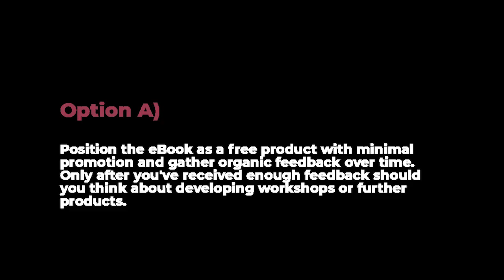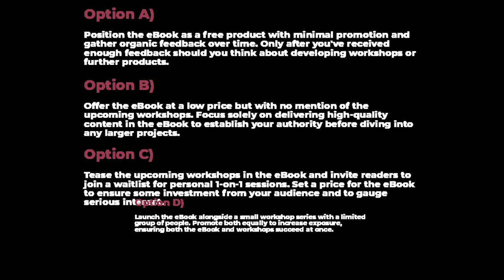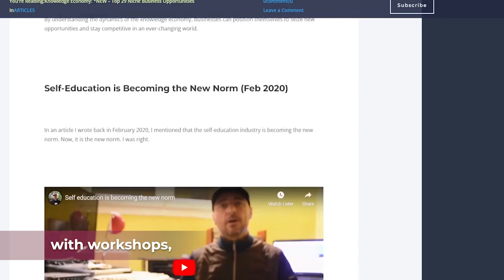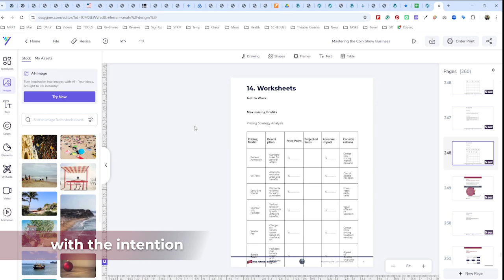Knowledge Economy Success Blueprint: Workshop #10 Research, Content & Positioning (Problem Solution)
Problem Scenario:
As a fitness practitioner, you've researched the market thoroughly and discovered that your audience is eager for natural weight loss solutions without chemicals. Additionally, they desire personal guidance throughout the process. You’re aware of high competition in the fitness industry, especially with established online courses, membership sites, and training programs.

You’ve decided to develop an actionable eBook to give your audience a taste of your method and tease an upcoming series of 1-on-1 workshops. You believe this eBook could serve as the foundation for something unique, but you are unsure how to best position it in a crowded market, especially since this is your first attempt at launching an information product.

How should you position the eBook to maximize its potential, test the market, and lay the groundwork for the upcoming workshops?

Possible Answers:
A) Position the eBook as a free product with minimal promotion and gather organic feedback over time. Only after you've received enough feedback should you think about developing workshops or further products.

B) Offer the eBook at a low price but with no mention of the upcoming workshops. Focus solely on delivering high-quality content in the eBook to establish your authority before diving into any larger projects.

C) Tease the upcoming workshops in the eBook and invite readers to join a waitlist for personal 1-on-1 sessions. Set a price for the eBook to ensure some investment from your audience and to gauge serious interest.

D) Launch the eBook alongside a small workshop series with a limited group of people. Promote both equally to increase exposure, ensuring both the eBook and workshops succeed at once.

Upcoming Workshop #11: I'm launching an eBook for the numismatic industry to apply the teachings of these workshops and as a demo for you. Join me. Secret treats inside this specific event.

Knowledge Economy Problems & Exercises - Workshops & Events